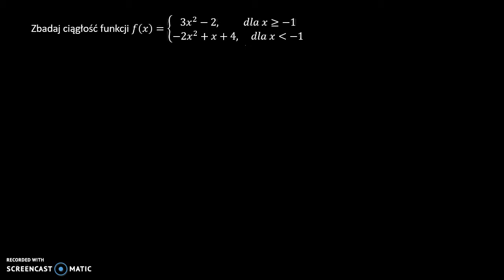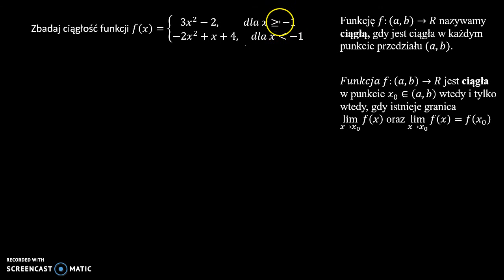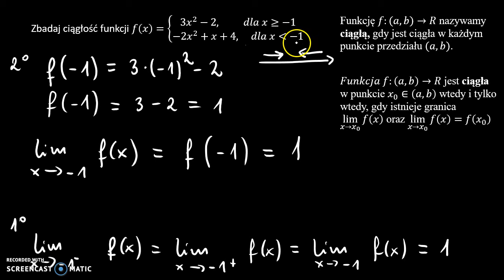Ciągłość funkcji 1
Zbadaj ciągłość funkcji 𝑓(𝑥).

Film powstał jako pomoc do kart pracy, które znajdują się na stronie w zakładce: MATMA: RACHUNEK RÓŻNICZKOWY: CIĄGŁOŚĆ FUNKCJI.